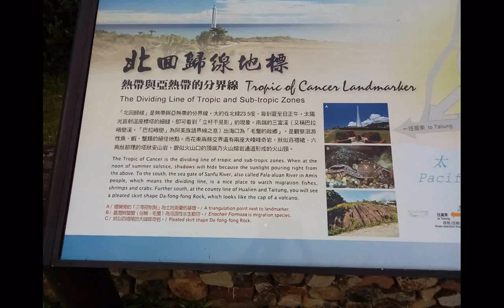035055花東之行照片集在台東北回歸線地標合照+3 Treasures英文三寶 發一崇德前賢版女聲中英文對照 part